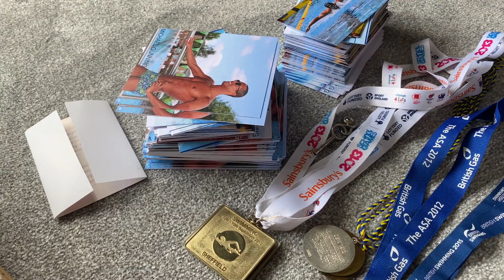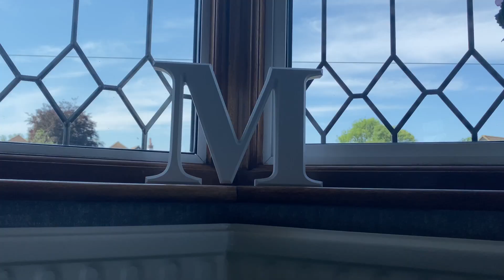Day Filming with Michael | Behind the Scenes!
Take a sneak peak into my family home for a fun upcoming project in the lead-up to Tokyo 2021!

After a crazy Lockdown 2020, home workouts & land training was a big part of my routine and with the Olympics being postponed, all athletes around the world shifted their focus to family life. I've had lots of different fun projects to keep me busy, but I hope you enjoy this fun 'behind the scenes' video of what we got up too!

Featuring : Mummy Gunning!